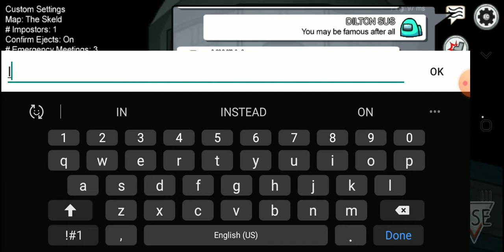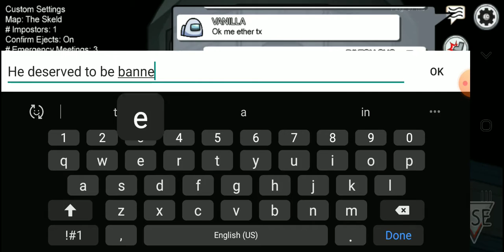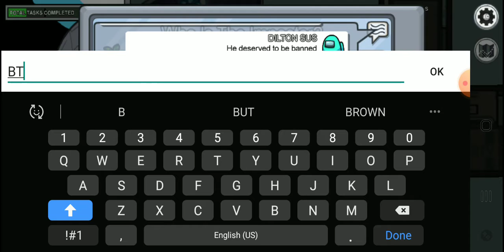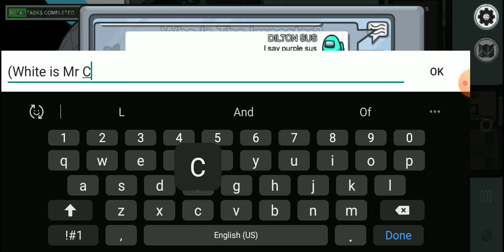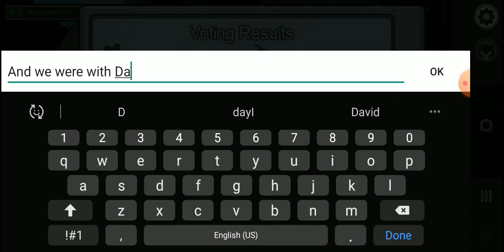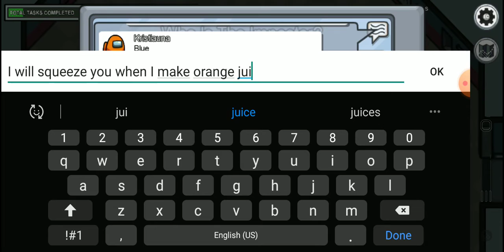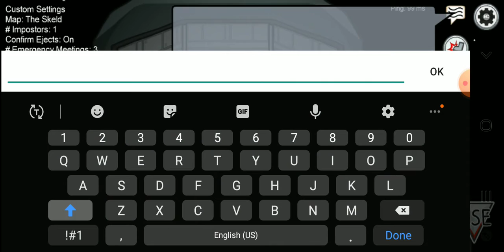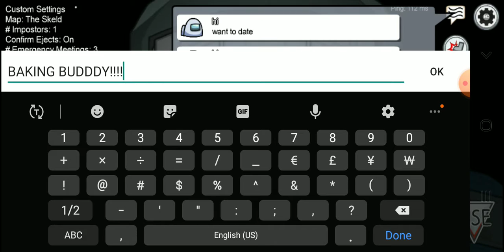Me and Baking Buddy (Vanilla) in Among Us gameplay!